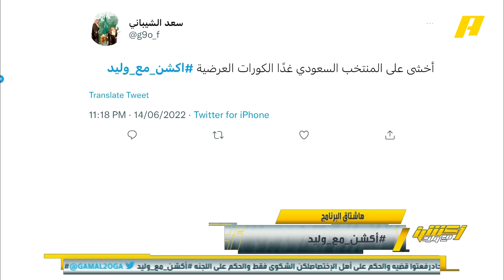حمد المنتشري : يوجد فرق بها نجوم لكن لم يؤثر بهم المدرب مثل الكابتن سعد الشهري وعمله الفني كبير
حمد المنتشري : يوجد فرق بها نجوم لكن لم يؤثر بهم المدرب مثل الكابتن سعد الشهري وعمله الفني كبير .. أستغرب الانتقادات على سعد الشهري الذي أهلنا مع منتخبنا إلى هذه المرحلة .. ومتفائل بوصولنا إلى النهائي .